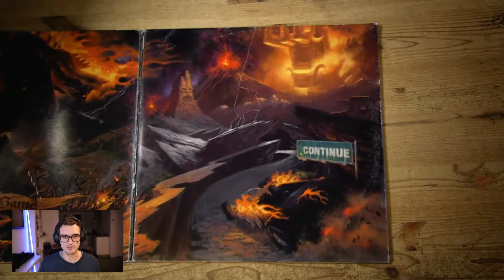Brütal Legend (Part II)